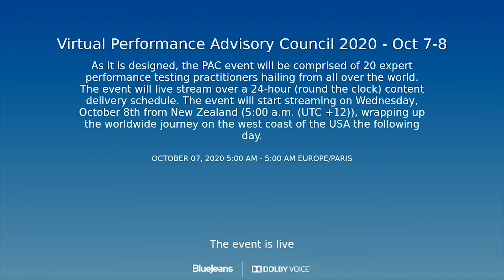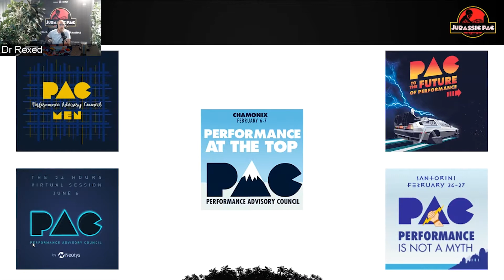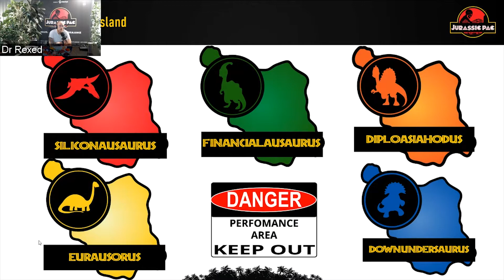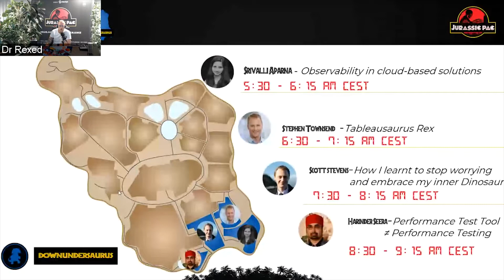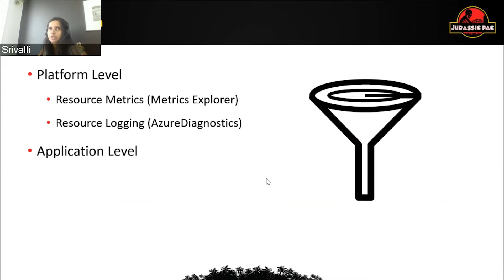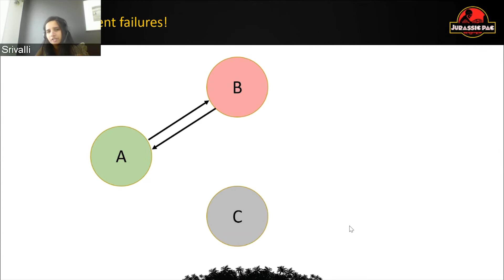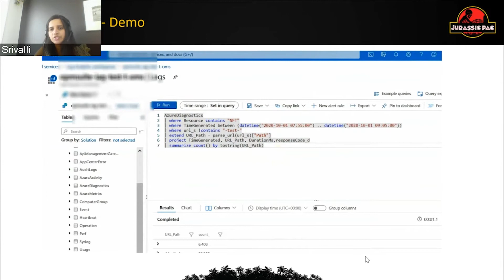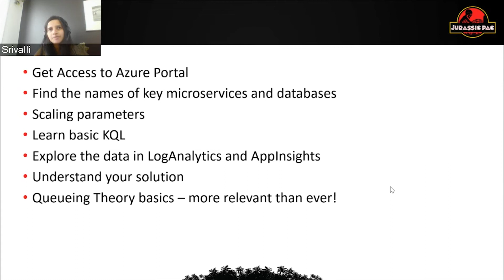NeotysPAC 2020 - Srivalli Aparna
Observability in cloud-based solutions

Challenges with Observability and troubleshooting performance issues in cloud-based microservices systems, with real world examples and demo.

Microservices architecture has been around for a while now and it is here to stay. While having loosely coupled services enables software systems to be developed, deployed and scaled independently, the decentralised nature of the solution brings additional complexity in terms of performance monitoring and bottleneck analysis. In this presentation, I’d like to share one of my recent experiences working on Azure technologies. I would like to talk about some of the challenges with limited visibility into performance of the solution and how we were able to leverage monitoring and logging tools available in Azure platform.

Since its beginning, the Performance Advisory Council aims to promote engagement between various experts from around the world, to create relevant, value-added content sharing between members. For Neotys, to strengthen our position as a thought leader in load & performance testing.